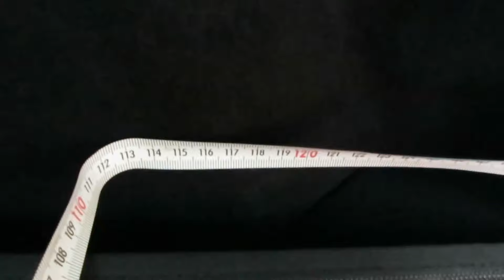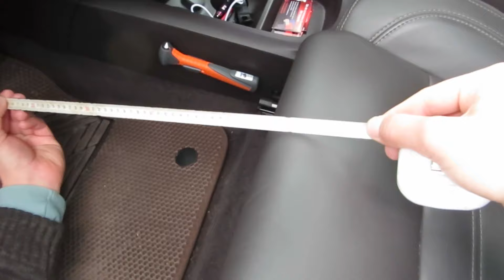Сравнение Renault Ecpace 5 и Grand Scenic 4 по месту в салоне и багажнику.